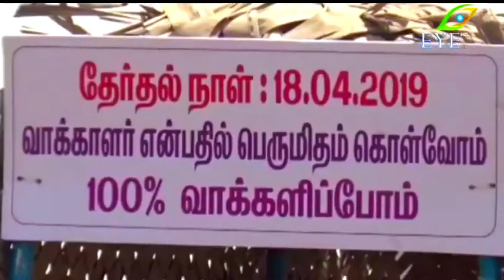Election commission of India of India voting awareness 100% polling..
Puducherry aram nalappani sangam